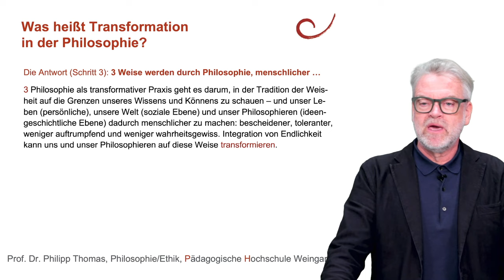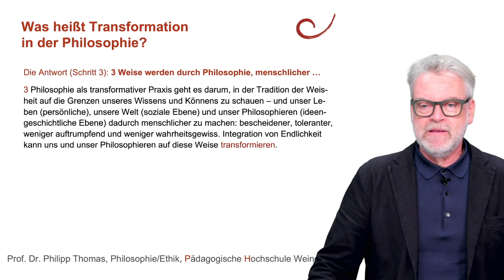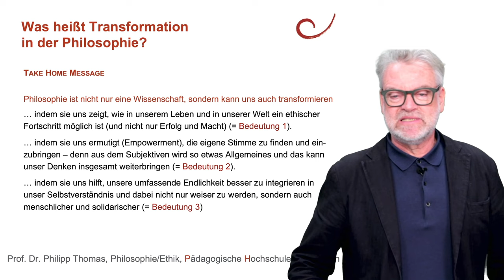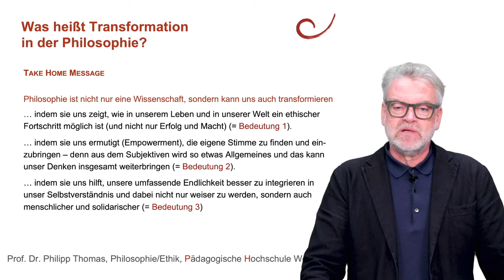26 Was heißt Transformation in der Philosophie?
Was heißt Transformation in der Philosophie? Wir können drei Bedeutungen unterscheiden: Einmal geht es nicht nur darum, besser denken zu lernen, sondern wir können uns durch das Philosophieren auch verändern (transformieren). Dann kann sich auch der vernünftige Diskurs selbst verändern (transformieren), etwa, wenn neue Zeiten neue Themen mit sich bringen oder wenn bisher vom Diskurs ausgeschlossene Menschen ihre Sprachnot überwinden, ihre Stimme erheben und dadurch verändern, worüber gesprochen wird. Schließlich gibt es auch die Tradition der Weisheit: Hier verändert (transformiert) sich unser Verhältnis zu unserem Leben und zur Welt, wenn wir lernen, unsere Endlichkeit in unser Selbstverständnis zu integrieren.